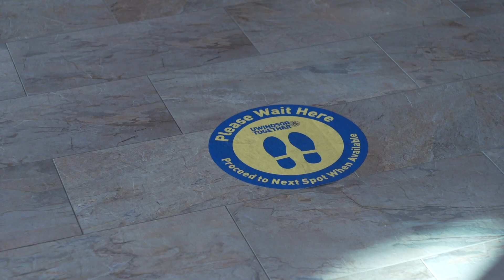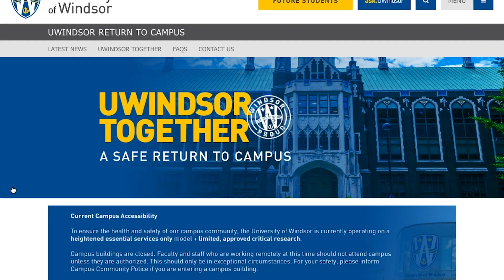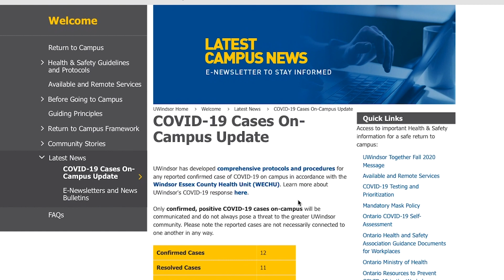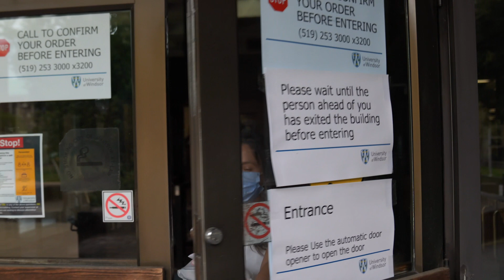UWindsor Together - Community Safety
Highlighting the collective efforts keeping our community safe. Thank you!

To learn more about UWindsor's plans for a safe and gradual return to campus,